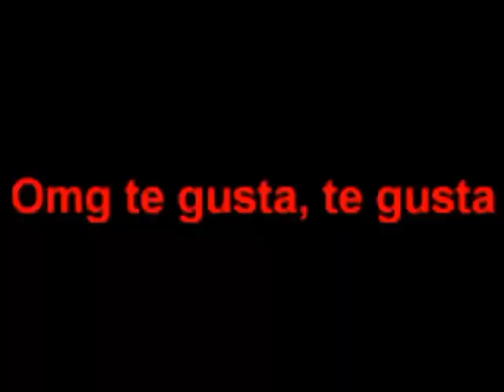(REUPLOAD) El show de los once - Las amigas de Lulú tienen un Sparta Venom Mix (Ft. Paula y Ana)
Reupload from Chicoesparta76